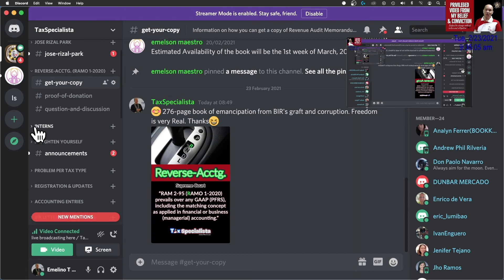Formal letter of demand final assessment notice details of discrepancies resibo tax accounting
Need Trabaho or Negosyo?
Accepting INTERNS
TaxSpecialista for
1. BIR Letter of Authority Guide
2. BIR Subpoena Duces Tecum Adviser
3. BIR-assessment Reviewer
4. BIR-assessment Protest-maker
5. Resibo.ph Bookkeeper
6. BIR-form Examiner
7. BIR-audit Witness
8. Paralegal
ETM Tax Agent Office (ETM-TAO)